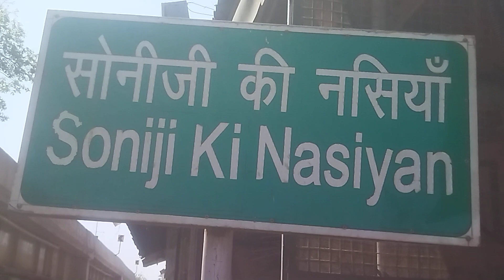Soni Ji Ki Nasiya Jain Temple Ajmer Rajasthan | Soni Ji Ki Nasiya Digambar Jain Mandir Ajmer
soni ji ki nasiyan ajmer rajasthan
soni ji ki nasiya ajmer
soniji ki nasiyan ajmer
soni ji ki nasiya
jain temple
ajmer
soni ji ki nasiyan ajmer
ajmer jain temple
soniji ki nasiyan ajmer history
soniji ki nasiyan jain temple
soniji ki nasiya ajmer
soni ji ki nasiya jain temple
rajasthan
soni ji ki nasiya digambar jain mandir
soniji ki nasiya jain temple ajmer rajasthan
soniji ki nasiyan
ajmer rajasthan
soni ji ki nasiya ajmer rajasthan